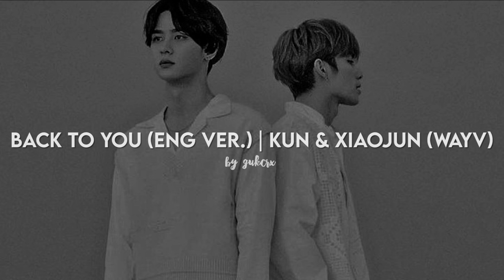Back to you (English ver.) | Kun & Xiaojun (WayV) [ slow + reverb ]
wayv slowed
wayv slow
wayv slow down
wayv slowed down
wayv slow ver.
wayv reverb
wayv reverbed
wayv reverb ver.
wayv slow + reverb
wayv slow & reverb
wayv slowed + reverb
wayv slow & reverb
wayv kun slowed
wayv kun slow
wayv kun slow down
wayv kun slowed down
wayv kun slow ver.
wayv kun reverb
wayv kun reverbed
wayv kun reverb ver.
wayv kun slow + reverb
wayv kun slowed + reverb
wayv xiaojun slowed
wayv xiaojun slow
wayv xiaojun slow down
wayv xiaojun slowed down
wayv xiaojun slow ver.
wayv xiaojun reverb
wayv xiaojun reverbed
wayv xiaojun reverb ver.
wayv kun and xiaojun slow ver.
wayv kun and xiaojun reverb
wayv kun and xiaojun reverbed
wayv kun and xiaojun reverb ver.
wayv kun and xiaojun slow + reverb
wayv kun and xiaojun slowed + reverb
back to you english version slowed
back to you english version slow
back to you english version slow down
back to you english version slowed down
back to you english version slow ver.
back to you english version reverb
back to you english version reverbed
back to you english version reverb ver.
back to you english version slow + reverb
back to you english version slowed + reverb
back to you english version wayv kun and xiaojun slowed
back to you english version wayv kun and xiaojun slow
back to you english version wayv kun and xiaojun slow down
back to you english version wayv kun and xiaojun slowed down
back to you english version wayv kun and xiaojun slow ver.
back to you english version wayv kun and xiaojun reverb
back to you english version wayv kun and xiaojun reverbed
back to you english version wayv kun and xiaojun reverb ver.
back to you english version wayv kun and xiaojun slow + reverb
back to you english version wayv kun and xiaojun slowed + reverb
back to you english version wayv kun + xiaojun slowed
back to you english version wayv kun + xiaojun slow
back to you english version wayv kun + xiaojun slow down
back to you english version wayv kun + xiaojun slowed down
back to you english version wayv kun + xiaojun slow ver.
back to you english version wayv kun + xiaojun reverb
back to you english version wayv kun + xiaojun reverbed
back to you english version wayv kun + xiaojun reverb ver.
back to you english version wayv kun + xiaojun slow + reverb
back to you english version wayv kun + xiaojun slowed + reverb
WAYV SLOWED
WAYV SLOW
WAYV SLOW DOWN
WAYV SLOWED DOWN
WAYV SLOW VER.
WAYV REVERB
WAYV REVERBED
WAYV REVERB VER.
WAYV SLOW + REVERB
WAYV SLOW & REVERB
WAYV SLOWED + REVERB
WAYV SLOW & REVERB
WAYV KUN SLOWED
WAYV KUN SLOW
WAYV KUN REVERB
WAYV KUN REVERBED
WAYV XIAOJUN SLOWED
WAYV XIAOJUN SLOW
WAYV XIAOJUN REVERB
WAYV XIAOJUN REVERBED